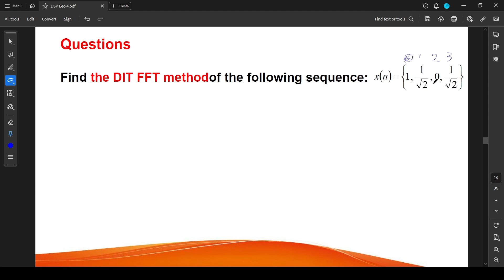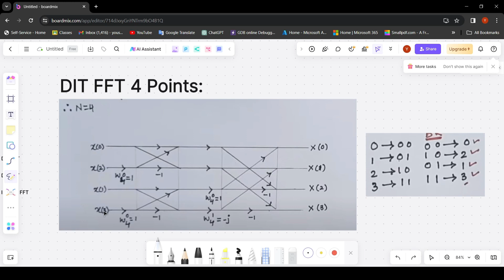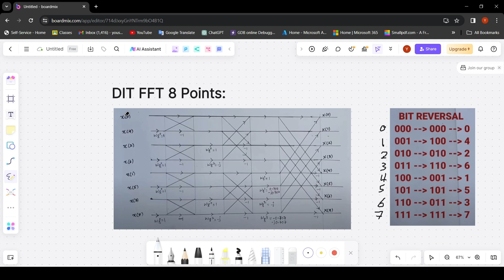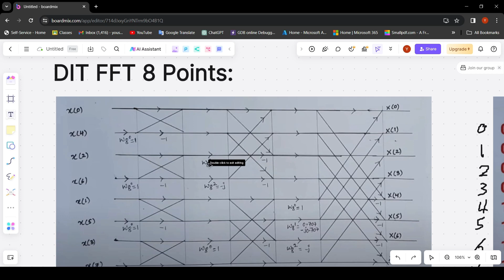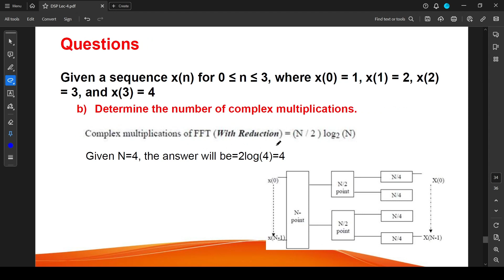Speech Processing - Lecture 4 - problems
Slides From: Dr. Gehad Ismail Sayed

Timeline :
00:00 Intro
00:30 DIT FFT 4-Points
08:11 DIT FFT 8-Points
13:26 DIF FFT 4-Points
14:09 Inverse FFT